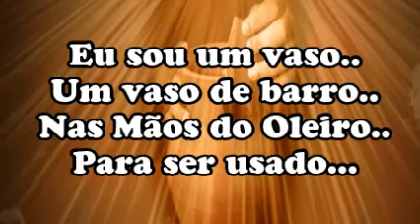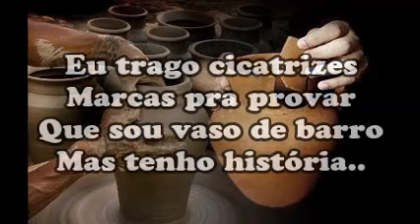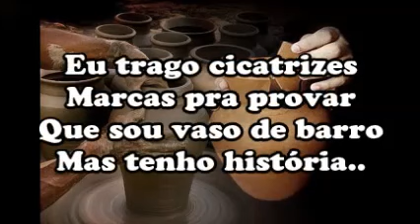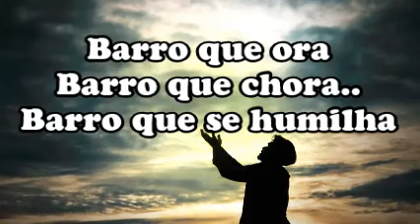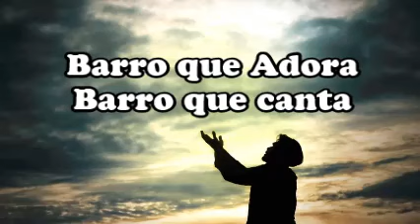Vaso de Barro Play Back Com Letras ( Tangela Vieira )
Vaso de barro! É barro por fora, mas por dentro uma Jóia, que ninguém pode comprar! Eu não tenho Glória, o brilho não é meu! Toda essa Unção foi o Oleiro quem me deu! Eu trago cicatrizes, marcas pra provar que sou vaso de barro, mas tenho história! Glória a Deus!  O Oleiro é o Nosso Jesus! aleluia!
( Editado por: Marilza Chaguri ) ( Louvor com: Tangela Vieira )